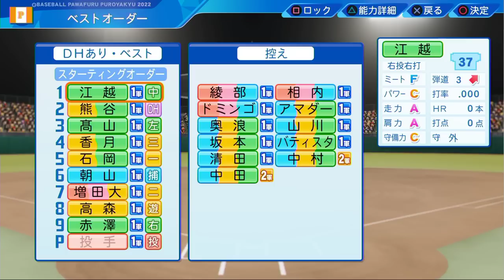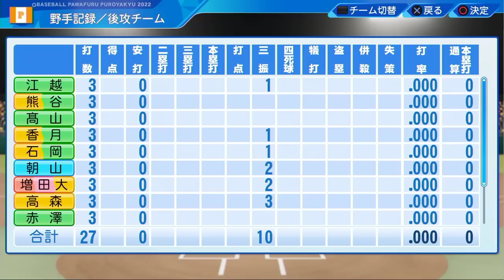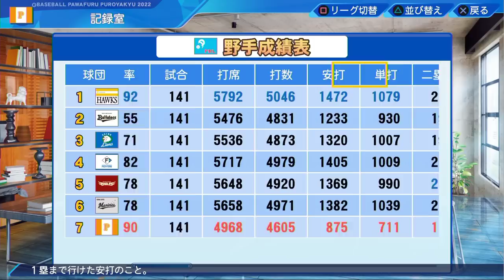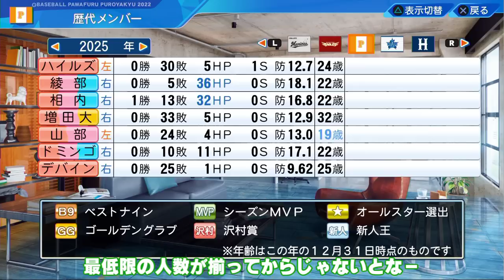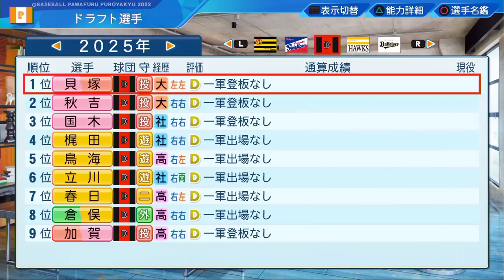#3 ついにエースを獲得！！記念すべき初代エースは一体誰だ！？【ゆっくり実況 パワプロ2023 最弱ペナント】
【本動画の縛り】
①初期メンバーは解雇・トレード禁止
②助っ人は投手・野手ともに1人ずつ
③ドラフトは3人まで
④自由契約選手は3人まで
⑤FA・帰国選手は1人まで
※②～⑤は1シーズンごと
2023/03/10 nebo channelオリジナルキャラクターのグッズを販売する「nebo channel SHOP」をOPENしました！